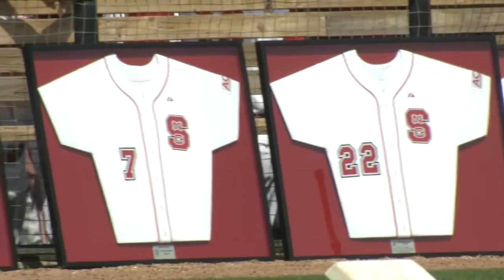NC State Wolfpack Baseball Senior Day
Seniors Bryan Adametz, Matt Bergquist, Grant Clyde, Josh Easley, Danny Healey, Ethan Ogburn, Chris Overman, Grant Sasser, Tarran Senay, Brett Williams and Ryan Wilkins celebrate their last regular season home series.